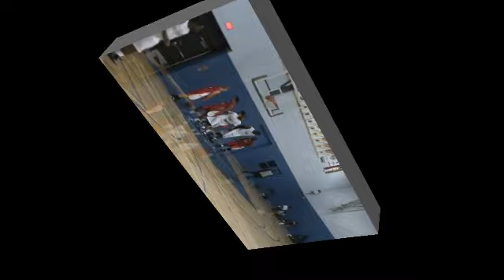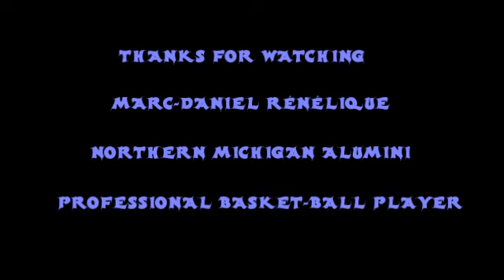MARC DANIEL HIGHLIGHT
ACADEMIE DEFI BASKET